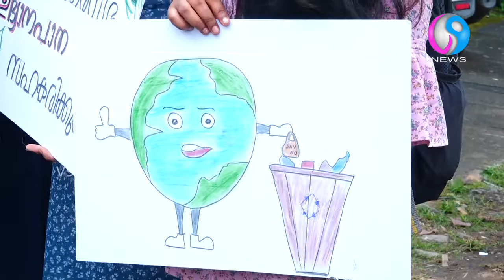വടക്കാഞ്ചേരി നഗരസഭയുടെ നഗര ഉദ്യാനപാത പ്രവർത്തനങ്ങൾ പുരോഗമിക്കുന്നു.